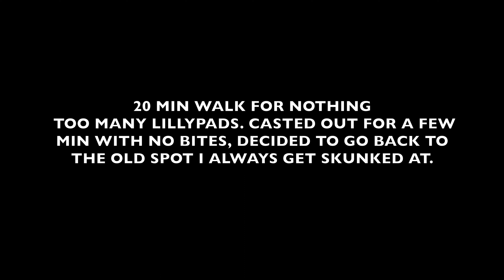I finally catch and end my skunked streak at the spot. Episode 2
1/26/22
Christian, Sal, and I venture/take a hike through the woods in the early morning. I finally catch a fish at the spot and break my losing streak. Decomposing cat on the trail, and a turtle gets hooked.